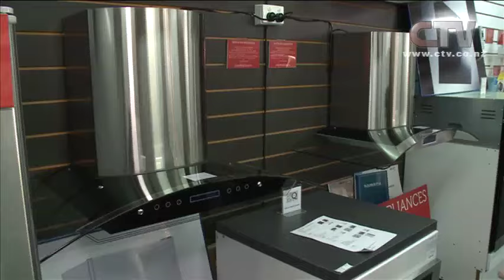Let's Go Shopping - 25th May 2015